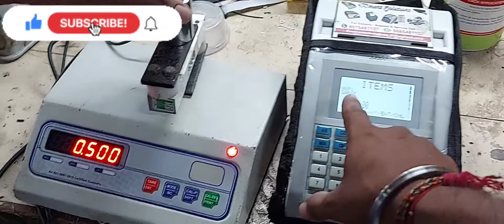BALAJI BILLING MACHINE With Weighing Scale Connectivity Demo For # Sweet/Vegetables/Kirana